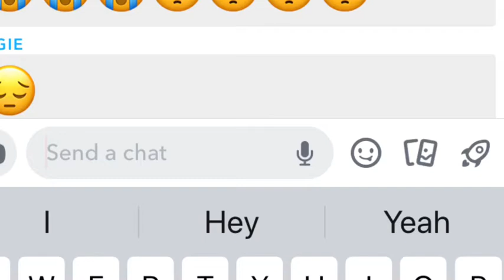Welcome week SENIOR YEAR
My bffs came up to visit!